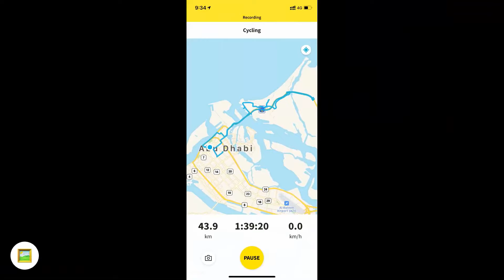FUN ADVENTURE AT SADIYAT ISLAND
WE RIDE AS ONE..

ride safe to all.